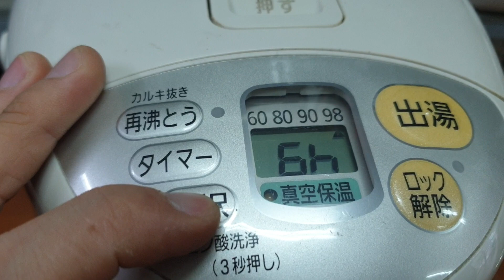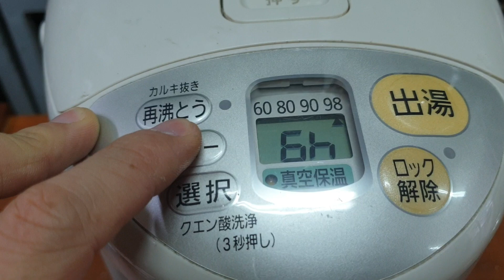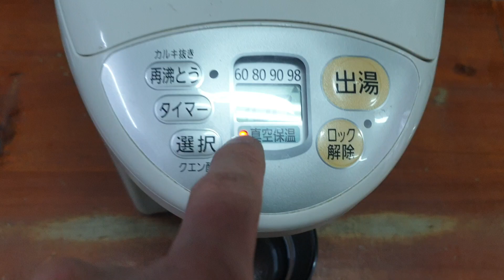Bình Thủy, đun nước nóng National. Giá 630k Lh 0966594581 - 0979891682